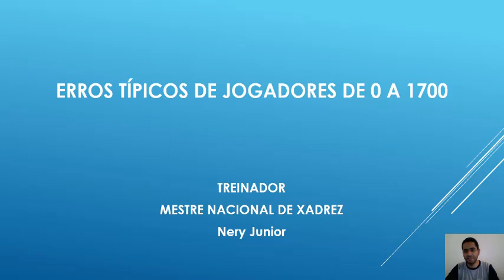Erros típicos de Jogadores de Xadrez de 0 a 1700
Faça um curso de Aberturas com o Mestre Nacional - Nery Junior
10 horas - Por apenas R$ 50,00.

Ajude o Mestre Nacional - Nery Junior a participar dos principais torneios do calendário brasileiro como:

Continental das Américas
Aberto do Brasil Bobby Fischer.
Abertos do Brasil no Geral
Regional (classificatório para semi-final do brasileiro).
Semi-final do brasileiro.

Aulas Online.
Doações para ajudar no crescimento do Canal e Patrocínios.
Dúvidas, sugestões e críticas.